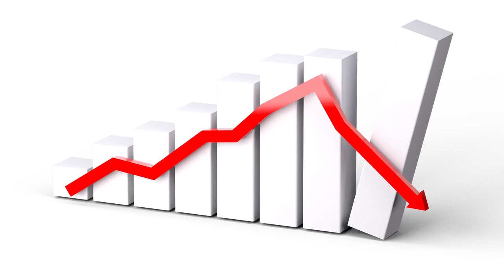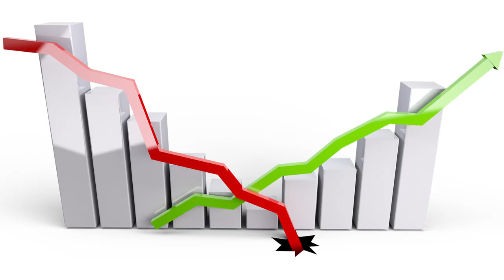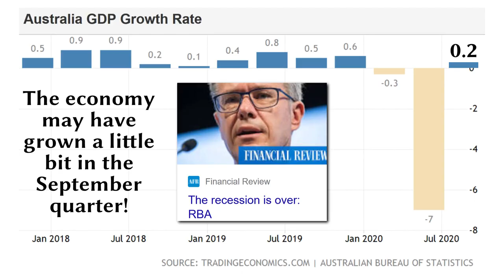No, the Recession Is NOT OVER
“Recession may be over: Reserve Bank”. “Recession likely over, says RBA, but recovery looks rocky”. “The recession is over: RBA – Reserve Bank deputy governor Guy Debelle has declared Australia is technically out of recession”. That’s right kids! Debelle has sounded. Recess is over. Get back to class! Yes, it’s time to break out your party poppers, grab yourself a slice of mud cake, the recession is over! Well, at least according to some news outlets. But is this really what is going on? I have my doubts.

CELEBRATION MUSIC
Dizzy (Sting) by Max Surla / Media Right Productions